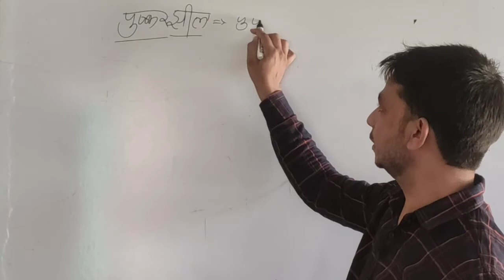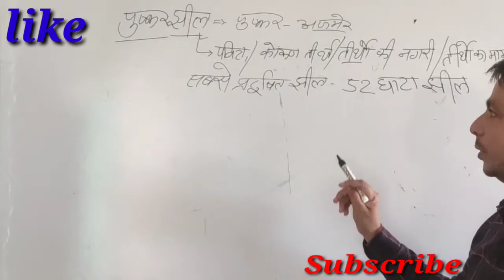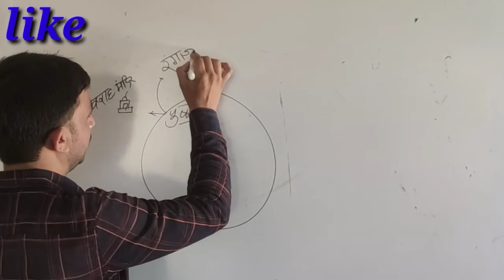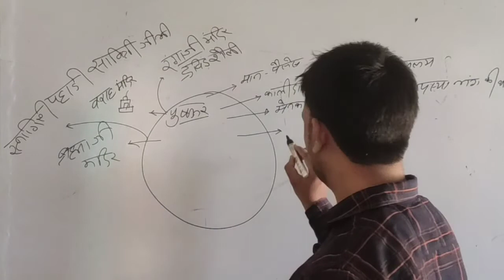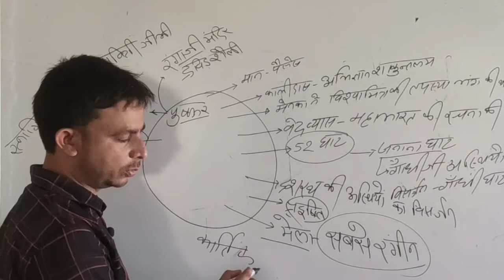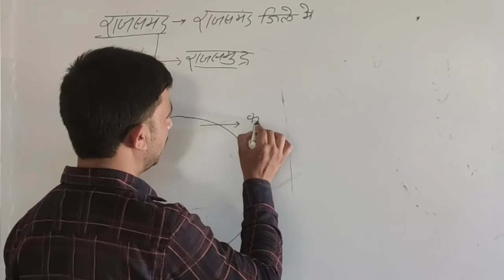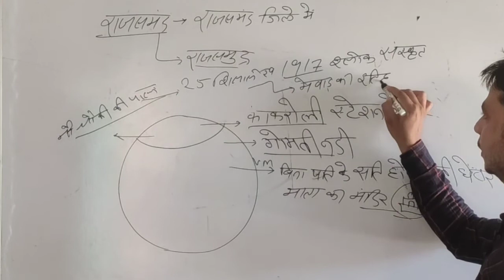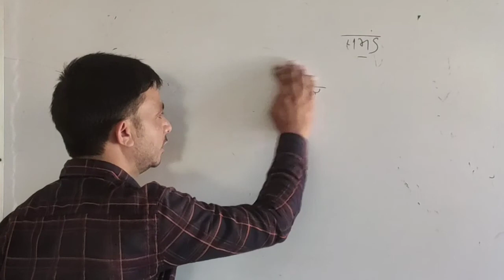पुष्कर#राजसमंद झील#Pusakar#Rajasamand#Lake#by#R.D.Sir#Story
राजस्थान का इतिहास संस्कृति भूगोल सब एक ही जगह पर क्लिक करें और पढ़ाई का लाभ लें